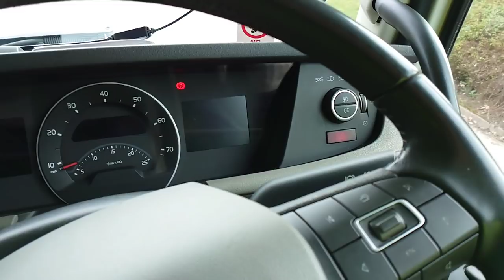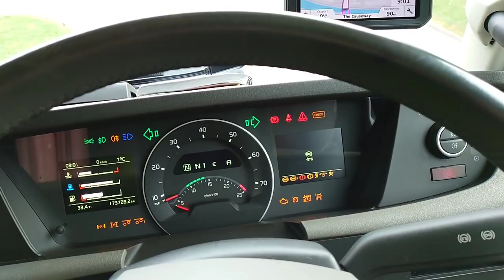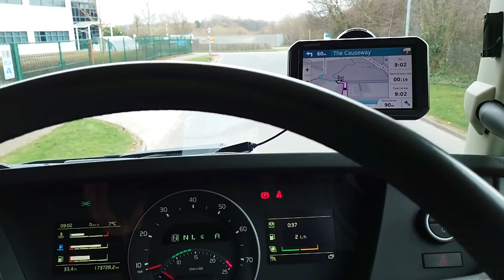Как се закача ремарке! (10 Стъпки за ПРАВИЛНО закачане)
В днешното видео ще Ви покажа 10 стъпки за това, как се закача ремарке ПРАВИЛНО.
Спазвайте стъпка по стъпка, за да нямате главоболия.

Ако Ви е харесало видеото не забравяйте да ударите един палец нагоре :)
Абонирайте се за канала с камбанка,за да не изпуснете нещо интересно :)

Ако Ви харесва това което правя,можете да подкрепите канала.

Благодаря :)